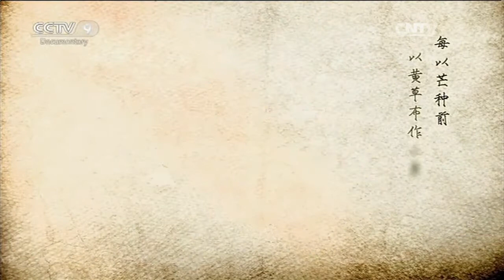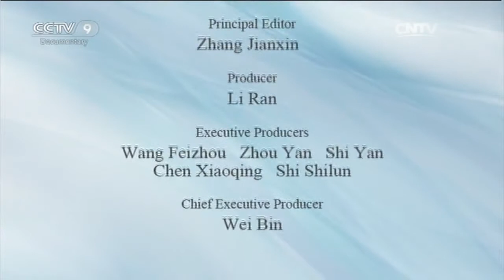Life of a Wax Moth Called Yiming | China Documentary